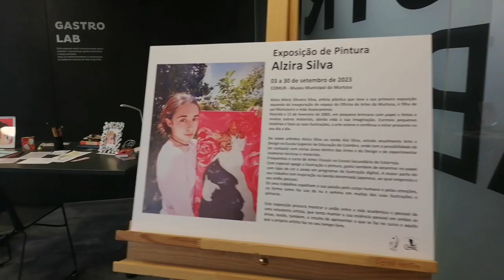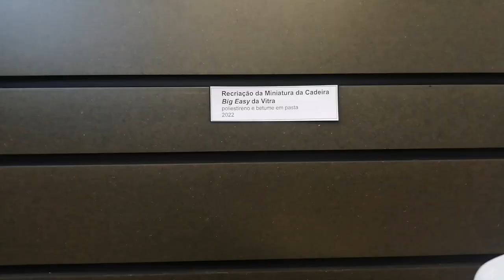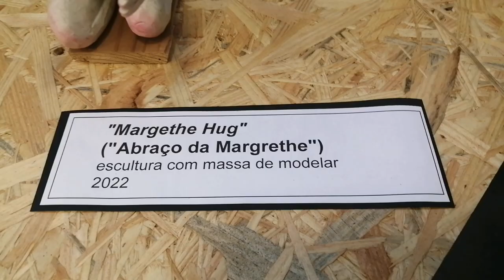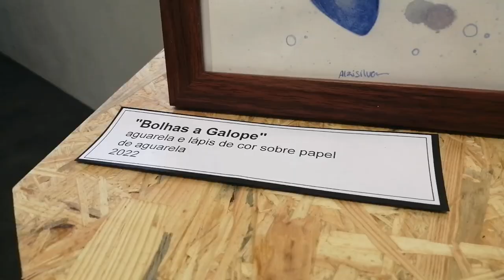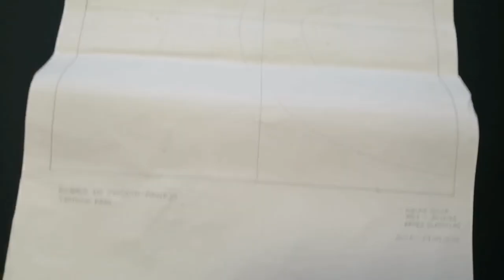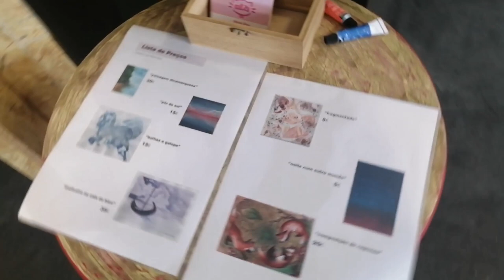Exhibition September 2023_Murtosa Portugal ♡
Welcome to my second ever exhibition in my little town ~  ♡
This time I was lucky to present a more evolved and better artistic side of mine. "ACADEMIC-PERSONAL RECONCILIATION: AN ARTISTIC EXPERIENCE" is the title I gave to this exhibition which seeks to show the union between the academic life and the personal experience of an arts student, who tries to maintain her personal essence  in both areas, it also aims to present what is done in the course and what the artist herself does in her free time.
It took place in the COMUR museum at Murtosa, Aveiro, Portugal.
I'm very thankful for the opportunity, to show my work and grow as an artist.
I decided to record and make this video for those who weren't able to visit it.
|Português| : Bem-vindo à minha segunda exposição na minha pequena vila ~ ♡
Desta vez eu tive a sorte de apresentar o meu lado artístico mais evoluído e melhorado. “RECONCILIAÇÃO ACADÉMICO-PESSOAL: UMA EXPERIÊNCIA ARTÍSTICA” é o título desta exposição que procura mostrar a união entre a vida académica e a experiência pessoal de uma estudante de artes, que tenta manter a sua essência pessoal em ambas as áreas, mas também tem como objetivo apresentar o que é feito no curso e o que a própria artista faz no seu tempo livre.
Decorreu no museu COMUR na Murtosa, Aveiro, Portugal.
Estou muito grata pela oportunidade de mostrar o meu trabalho e crescer enquanto artista.
Resolvi gravar e fazer este vídeo para quem não conseguiu visitar a exposição pessoalmente.
♡ The soundtracks used in this video do not belong to me!
Credit goes below :
1 - Track: Copenhagen

2 - Track: Wonderful
Thank you to everyone who visited! ♡
Obrigada a todos que visitaram! ♡